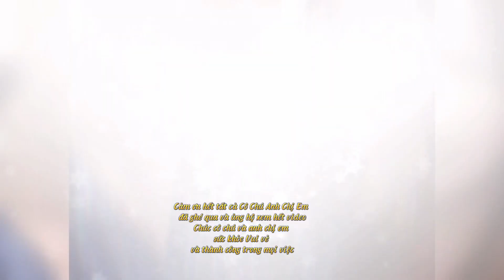MÓN NGON TÔM RIM Mặn Ngọt , CAMH CHUA TÔM Hương Vị Thơm Ngon Quê Nhà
Mến Chào Cô Chú Anh Chị Em
Đã ghé Qua Và Ủng Hộ Xem kênh Emilie# Cuộc Sống PháP
Hôm Nay Gia Đình Em Nấu Món Ăn Tôm Rim Mặn Ngọt , Canh Chua Tôm Hương Vị Quê Nhà
Chúc Sức Khỏe Cô Chú Anh Chị Em , Và Ngày Mới Tốt Lành